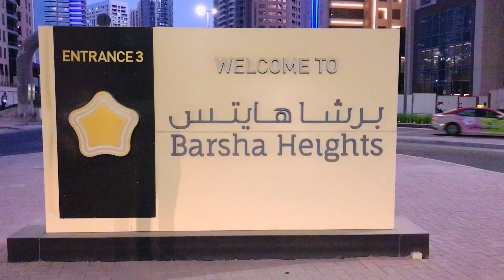Dubai Free-zone are walking tour 5k | Dubai Free-zone Barsha Heights | Dubai UAE@Dilipchetryvlogs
Dubai Free-zone are walking tour 5k | Dubai Free-zone Barsha Heights | Dubai UAE dubai uae @Dilipchetryvlogs